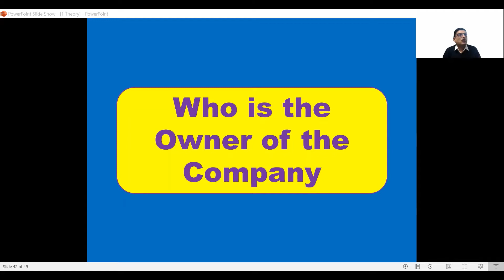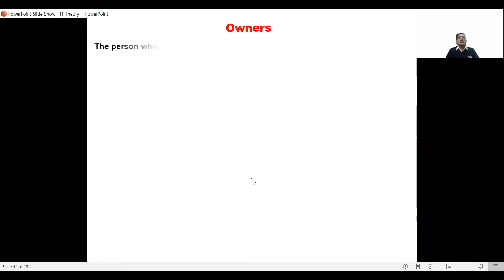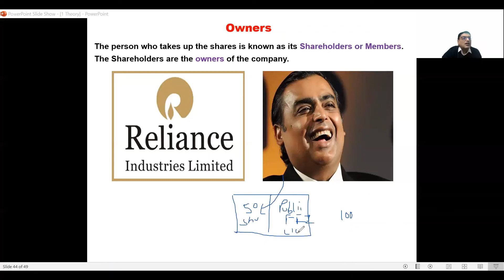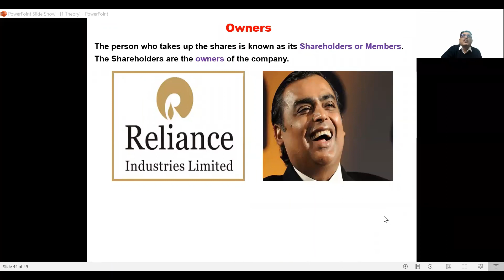Who is the Owner of Company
In this video I have Explained Who is the Owner of Company.